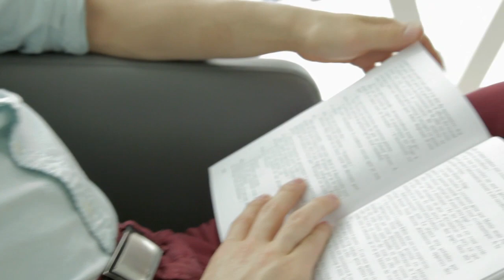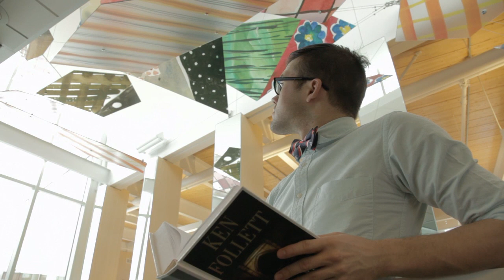Cas Public à la bibliothèque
Entrez dans la danse avec les interprètes de Cas Public. À la bibliothèque Marc-Favreau, dans le quartier Rosemont, ils vous font voir sous un autre jour ce lieu de connaissances et de culture. Découvrez les lectures, les musiques et les images qui influencent et nourrissent leur art, leur pratique de la danse au quotidien, en studio ou en tournée. Partez en voyage avec eux!

Idée originale
Regroupement québécois de la danse

Alexis Fortier Gauthier

Caméra
Shane Smith

Chorégraphie
Extrait de Symphonie dramatique de Hélène Blackburn, en collaboration avec Pierre Lecours et les danseurs de Cas Public
Extrait de Variations S de Hélène Blackburn avec la collaboration des interprètes de Cas Public

Interprètes
Sébastien Cossette-Masse, Roxane Duchesne-Roy, Cai Glover, Merryn Kritzinger, Daphnée Laurendeau, IsaBelle Paquette,  Marc-André Poliquin

Musique
Martin Tétreault

Remerciements
Cas Public
La Bibliothèque Marc-Favreau
L'arrondissement de Rosemont--La Petite-Patrie
Bibliothèques Montréal